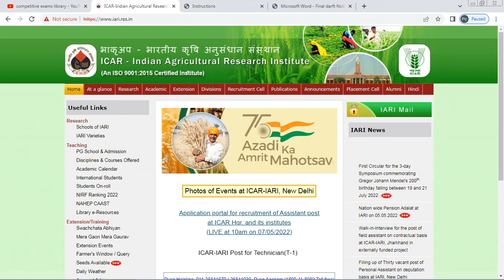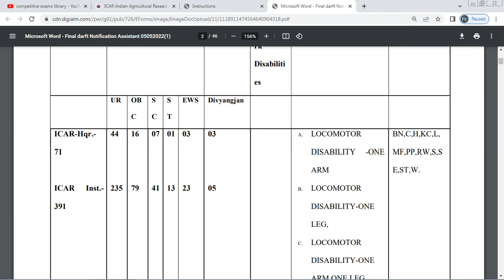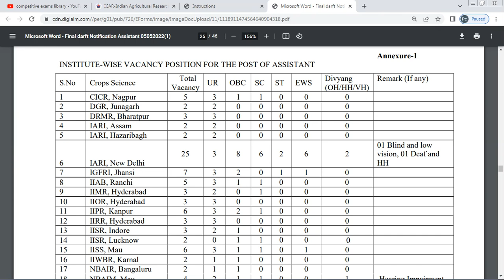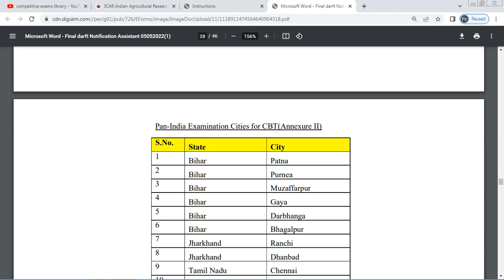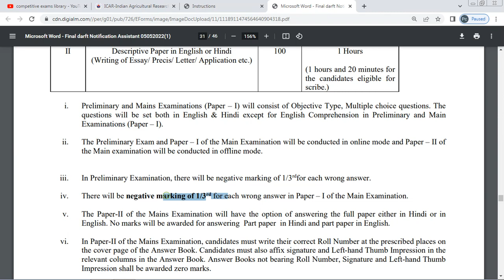భారతీయ వ్యవసాయ పరిశోధనా సంస్థ లో అసిస్టెంట్ ఉద్యోగాలు | IARI Assistant Recruitment 2022